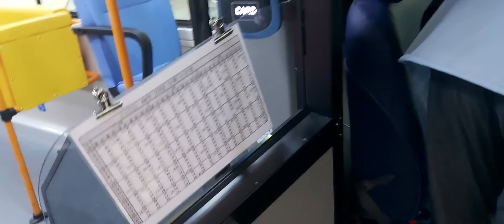[소무][출사표]일신여객 화이버드 투입!